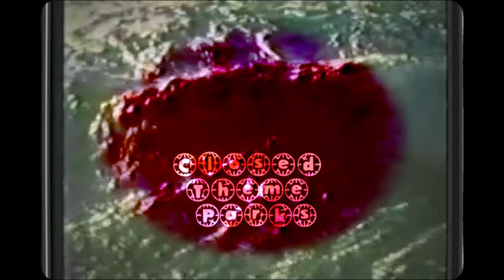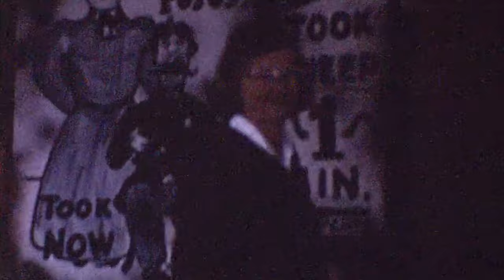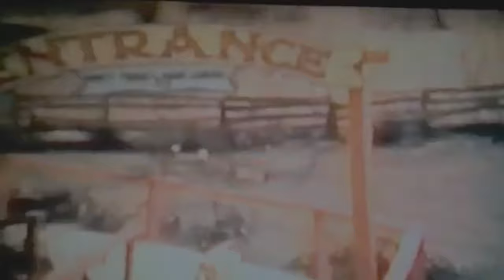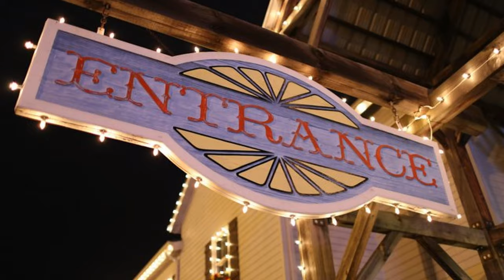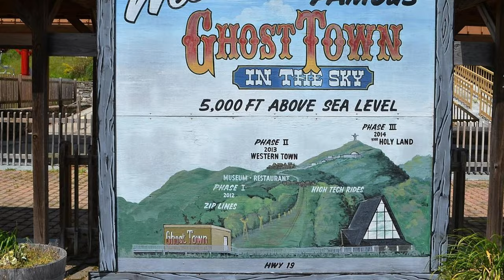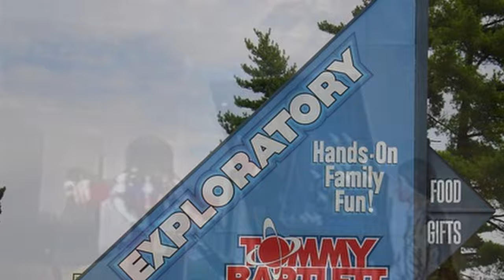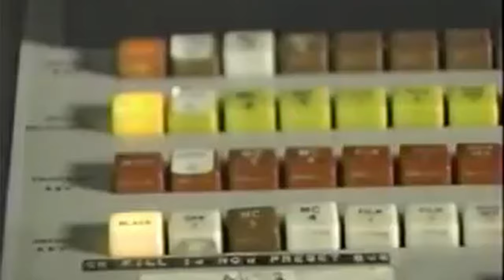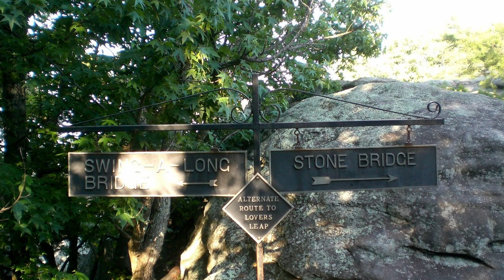Old Fashioned Amusement Parks of the South - Closed Theme Parks (Documentary)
Explore the forgotten attractions that originated the authentic mountain theme park style made famous by the Great Smokies out of Appalachian Mountains in Southeastern US, which harbored fifties roadside culture longer than the rest of America, where theme parks were contrived to reflect the historical eras and culture of the area, along with other exotic, outlandish and novelty themes at the time — some that would maybe get cancelled today.

Refresh your senses and behold the early attractions and tourist traps from the old days, or stroll down memory lane if you have visited a closed Southern themed amusement park before in the mid to late '60s, '70s, '80s or 1990s. The Porpoises are calling!
Real Westworld in Appalachia
Dollywood History
Lost Attractions of the South

Watch in 1440p or 240p on a television set for full effect, and adjust your volume accordingly.

Whether you've been there or never got to go, enjoy the memory of REBEL RAILROAD, GOLD RUSH JUNCTION, SILVER DOLLAR CITY,  DOLLYWOOD, MAGIC WORLD, PORPOISE ISLAND, OGLE'S WATER PARK, TOMMY BARTLETT'S WATER SHOW IN PIGEON FORGE, GHOST TOWN IN THE SKY IN MAGGIE VALLEY, North Carolina, ECHO VALLEY IN CLEVELAND, South Carolina and more on Old Fashioned Amusement Parks of the South - Closed Theme Parks, included with Bonus tape about a legendary Western gunfighter Stuntman and the origin of the real life West Worlds that formed around the Southeastern United States, with Ghost Town in the Sky opening in 1959 and Rebel Railroad in 1961; the style was very successful throughout the 1960's, which gave Maggie Valley and the Smokies a great boost in tourism.

Heed the bonus tape included for Ghost Town in the Sky Extras and a particularly ominous yet glorious attraction that allows you to see seven states and lies between two cities in different states!

*(Fun Mountain 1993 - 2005 at 44:13)**
𝐒𝐄𝐆𝐌𝐄𝐍𝐓𝐒
0:00 - Title Opening
0:40 - Southeastern US Roadside Culture
2:10 - Porpoise Island - Pigeon Forge, TN
6:00 - Rebel Railroad (Pre-Goldrush Junction)
10:50 - Goldrush Junction & Silver Dollar City (Pre-Dollywood)
19:30 - Dollywood - Pigeon Forge, TN
28:30 - Magic World - Pigeon Forge, TN
32:40 - Ghost Town in the Sky - Maggie Valley, NC
36:50 - Ogle's Waterpark - Pigeon Forge, TN
38:20 - Tommy Bartlett's Water Circus - Pigeon Forge, TN
42:35 - Frontier Town - Cherokee, NC & Frontier Land - Pigeon Forge, TN
44:10 - Fun Mountain - Gatlinburg, TN & Hillbilly Village - Pigeon Forge, TN
47:20 - Bonus Tape (Apache Kid Incident, Ghost Town in the Sky Origin, Ghost Town Echoes)
51:00 - Echo Valley in Cleveland, SC
53:50 - Fairyland Caverns of Lookout Mountain, GA - Chattanooga, TN

𝐌𝐔𝐒𝐈𝐂
Berto Pisano - To Jean
Various - DER CLAN DER SICILIANER ON YAMAHA PSR
Stan Butcher and his Birds and Brass - Should I
The Polish Radio Orchestra - Lady Grace
Fabio Favor - Executive
Hugo Montenegro - Patricia
Piero Umiliani - 28 Minuti per 3 Milioni di Dollari (28 Minutes for 3 Million Dollars) Seq 1
PETE MOORE - MIAMI BOSSA NOVA
Glen Campbell & Sinfonia 72 - Wichita Lineman
Le Voyage Extraordinaire -  Générique
Gianni Marchetti - Limboscata
Various - Firmamento Di Musiche
Scoen aka Enzo Scoppa - Lungo La Costa
Pizzicato Five - What Now Our Love
Philip Green - Las Vegas Vacation
Snatches of Pink - Powder Blue
Piero Umiliani - Le Ragazze Dell Arcipelago (The Girls of the Archipelago)
Ennio Morricone - The Grand Silence
Mario Nascimbene - Swimming pool bossa party
Giovanni Fenati - Thrilling Mirageman
Tony Hatch - Ebb Tide
Ennio Morricone - Deep Down
Jackie Trent & Tony Hatch - Amicalement Votre (Gotta Get Away overture)
Stanley Myers - Taffin score
Frog - Living Dead (Psychomania score)
Marc Wilkinson - Eagle Wing
Berto Pisano - Hiasmina
Piero Umiliani - Città amica (Friendly city)